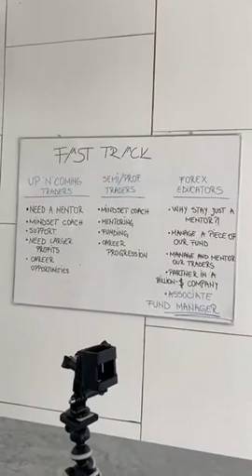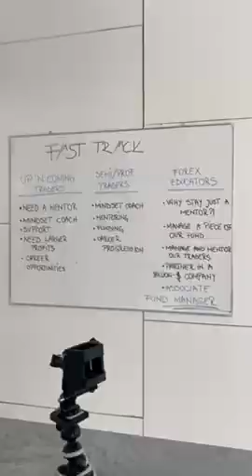HAVE A SYSTEM for Everything You Do! - Anthony Trucks Live Motivation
Own Your Shift
🙏🏼Christian
🦆Go Ducks
🏈Ex-NFL
🎤Speaker|Coach|Author
🏃‍♂️Ninja Warrior|NBC
🆙learn to operate at your HIGHEST level to level up your life and business
sloworgo.co

First 5 Minutes of Automated Script:
00:03
[Music]
00:09
more than beautiful people got a
00:15
beautiful morning out of here Indonesia
00:18
Bali yeah
00:21
[Music]
00:24
hello hello hello how is everybody
00:30
how's my Corona gang hanging let me get
00:35
my straw
00:39
the thing thing to keep me awake
00:52
back to my man perfecto perfecto thank
00:58
you for asking
00:59
[Applause]
01:02
okay great man amazing amazing just
01:11
working my ass off just like any other
01:14
day man
01:14
and you what's up in your camp
01:18
[Music]
01:31
[Music]
01:35
Anthony trucks
01:39
[Music]
01:41
oh I see some forex traders here guys
01:43
hmm we still have five spots open for
01:48
the second stage of our funding program
01:53
so if you're one of those traders it is
01:59
our mission to create 200 associate fund
02:04
managers which is basically managers of
02:09
pieces of my fund because the goal of
02:13
pants for fund is to create a franchise
02:15
where when forex educators Mentors
02:20
experienced traders are able to you know
02:23
reproduce and give out knowledge to
02:26
other people but not not just knowledge
02:28
the goal is to get to get people on on
02:32
to million dollar trading account right
02:34
through our funding process as I see
02:38
that there is there is few problems
02:43
before extruders out there and and the
02:47
one that's not is knowledge so they have
02:49
exception watch a lot of knowledge too
02:51
much knowledge right and and now you
02:54
know all of that now we don't know what
02:56
to use right because a lot of times you
02:58
feel lost you want to start the business
03:00
let's say you don't know how to start a
03:01
business because basically you know how
03:03
to start a business but you don't know
03:05
where to start because it's so much shit
03:07
to do you don't have such step-by-step
03:09
guide somebody telling you hey this is
03:11
the first thing you need to do this the
03:12
second thing you need to do that's what
03:13
we do exceptionally I create systems and
03:17
then the other thing lack of management
03:22
discipline wow this is the biggest shit
03:25
in the most important training and then
03:28
it's of course lack of capital and here
03:31
is where we come in partner with banks
03:32
and institutions
03:35
they give us money to play with
03:38
I love playing it can be serious but
03:41
yeah money to trade with to grow our
03:45
trading accounts and I think that's also
03:49
their way of raising up the next
03:53
generation of traders because the whole
03:55
mission the whole goal is to then
03:58
provide a service a third-party trading
04:01
service as a fund to the banks and
04:04
institutions so the app or any trader is
04:07
watching we still have a few few spots
04:09
left so I guess now is the time because
04:12
stage 2 I'm doing doubles so meaning
04:15
you're gonna be you know going to the
04:18
process with one other trader on the
04:20
team
04:21
you switched up not every week the same
04:23
or if you have a friend two friends can
04:24
be together but then the stage 3 is I
04:29
think five by five and then ten and
04:31
twenties and thirties it's just because
04:33
I don't have that much time so yeah
04:37
currently it's like 35 guys I have to
04:40
make 35 1 hour meetings every week so
04:43
that's three full days out of a week
04:45
just for you know keeping my trainers in
04:50
check and giving them the proper the
04:52
proper knowledge and guidance so but
04:54
then the billion-dollar companies I'm
04:55
gonna get made by myself right is there
04:58
anybody here has any questions while we